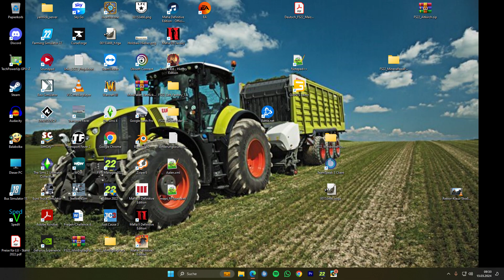DFB Pokal 1.Runde (1.FC Stern Mögglingen - Arminia Bielefeld) - ohne Kommentator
Hallo liebe Fans und Freunde des Fußball Managers 13.

Herzlich Willkommen zurück und damit auch zur Frage:
"Geht die Reise des 1.FC Stern Mögglingen beim DFB-Pokal Debüt weiter oder endet sie heute in der 1.Runde gegen den 2. Ligisten Arminia Bielefeld?"

Rückblick: Vor 2 Jahren (Sasion 2021/2022) startete der 1.FC Stern Mögglingen seine Reise in der Oberliga Baden-Württemberg. Am Ende wurde man mit 38 Siegen in 38 Spielen klar Tabellenerster, stieg in die Regionalliga auf, dort gelang in der folgenden Saison ebenfalls der direkte Wiederaufstieg in die 3.Liga. Durch den Aufsteig war man auch gleichzeitig das erste Mal in der Vereinsgeschichte für den DFB-Pokal qualifiziert. In der Liga gab es inzwischen die 1. Niederlage der Vereinsgeschichte, aber trotzdem führt man dort wieder die Tabelle an und arbeitet am zweiten direkten Durchmarsch in Richtung 2.Bundesliga.

Und im DFB Pokal? Da startet man heute mit seinem ersten Spiel gegen Arminia Bielefeld. ob und wie das erste pokalspiel des FC Stern gelaufen ist erfahrt ihr in diesem Video.

Ab der kommenden Saison 2024/2025 werdet Ihr wieder mit allen Einzel Spielen des FC Stern ausgestattet. Eine Konferenz wird es mangels Zeitgründen leider nicht geben.

Wenn Ihr Interesse habt Live bei den Spielen dabei zu sein oder sogar Teil meines Golddragons-Teams zu werden, schreibt mir gern eine Nachricht.

Und jetzt Viel Spaß und Gute Unterhaltung :-)